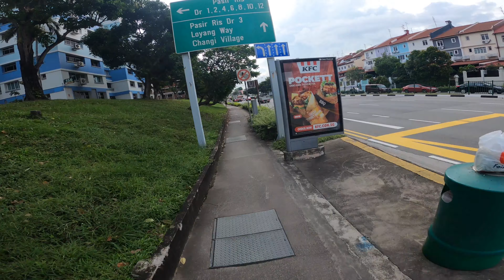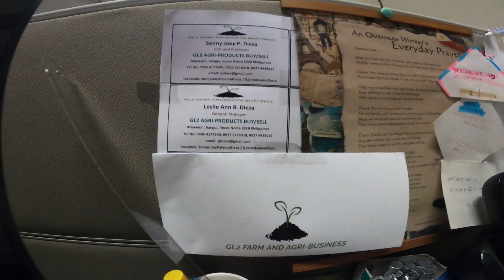Cycling to workplace...isang OFW na nagpa FARM and AGRI-BUSINESS...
CYCLING TO OFFICE...way of transportation and at the same time exercise and save money for transport...